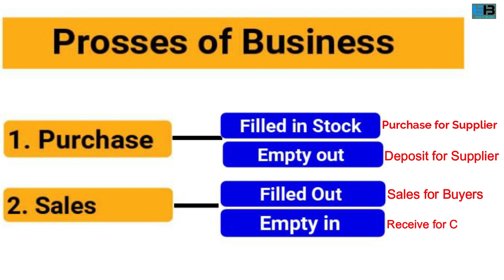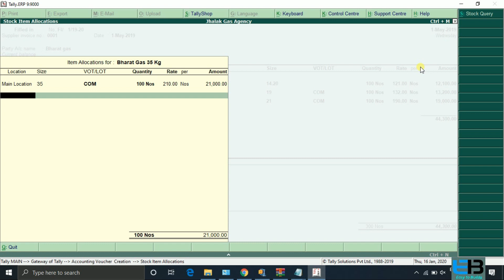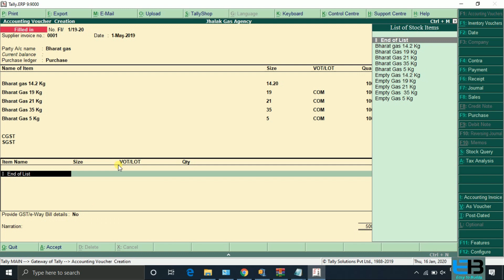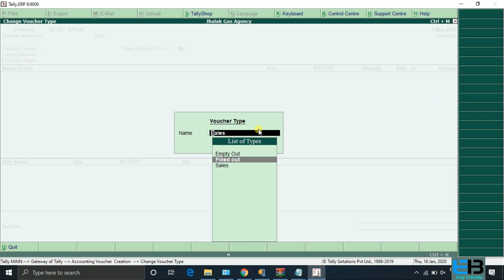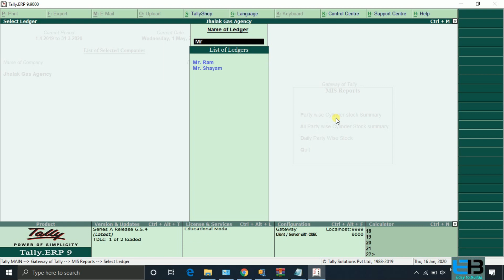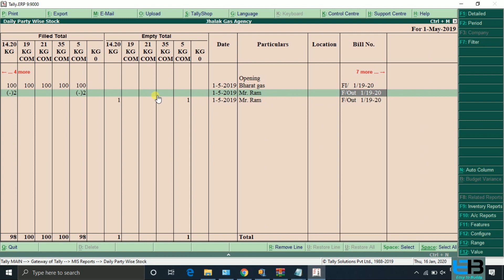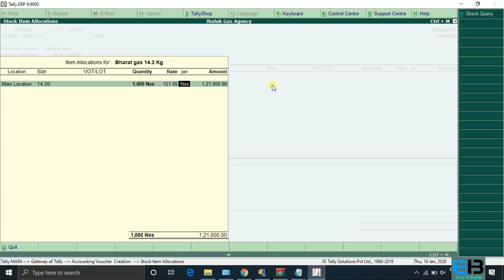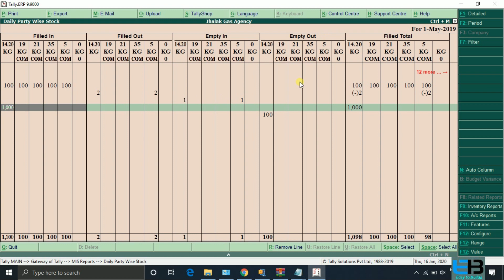BusinessVideos Gas Agency Software With Tally.ERP 9 New Updates 📞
Demo Free Trail 3 Days !